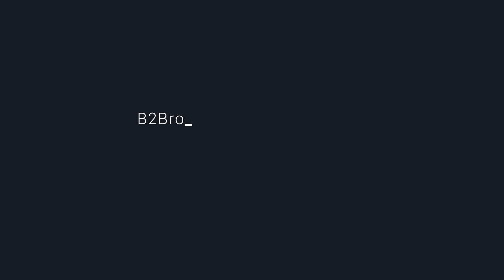B2Broker White Label Solution | B2Broker Q&A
Join Arthur Azizov, Chief Executive Officer of B2Broker & John Murillo, Head of Dealing Division, as they discuss B2Broker’s White-Label services and answer some key questions:

00:42 Is it possible to buy WL solutions of MT4/5 without B2Broker’s liquidity?

03:57 Whether you’re allowed to connect with other liquidity providers while using WL from B2Broker?

06:55 What are the main benefits of getting WL from B2Broker?

08:49 Are hosting fees included in the WL package?

09:43 Can B2Broker handle my requests 24/7?

11:41 How much does it cost for A-book and B-book?